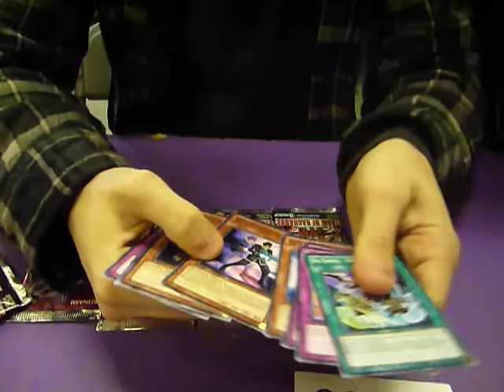Storm of Ragnarok Sneak Peek Opening 2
Jonny's STOR pulls.